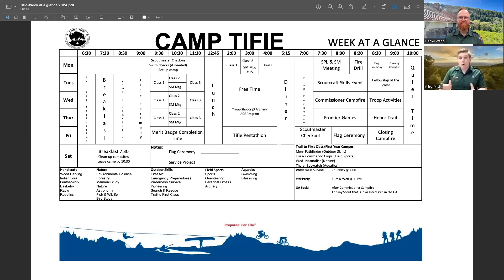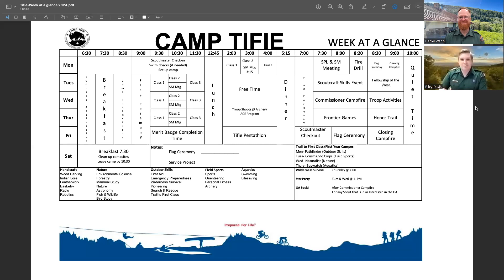Camp Tifie Scouts BSA 2024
Detailed information for troop leaders, including: what to expect when you arrive at camp, details about merit badge programs, and so much more!